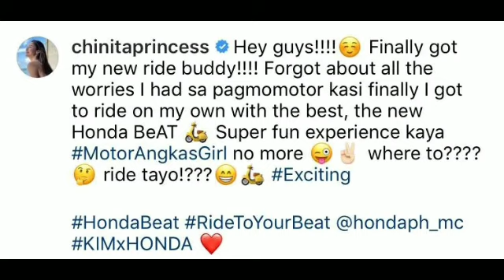KIM CHIU IPINASILIP ANG BAGONG BABY LOVE